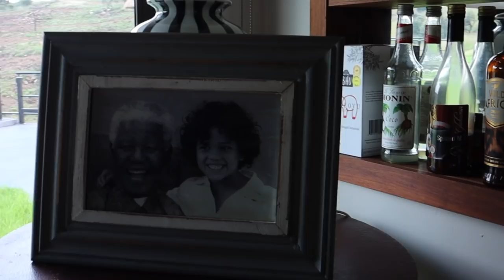VLOG: 24 Hour Staycation at Sibani Lodge, the friendliest Giraffe I have ever met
Hey love

So we had the opportunity of spending 24hours at Sibani Lodge just outside of Johannesburg. I thought I would share the experience with you all.

EQUIPMENT
MUSIC